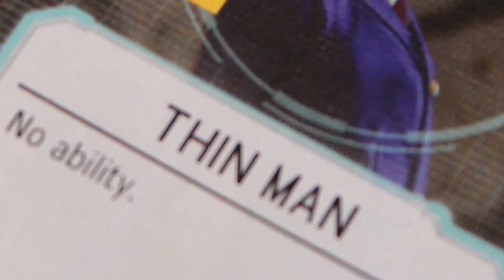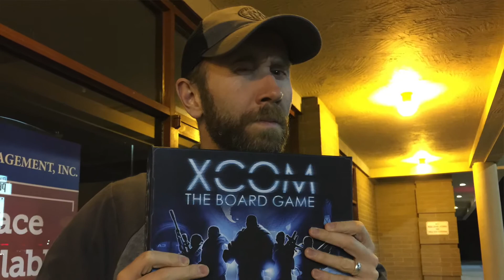TDG: Ode to XCOM: The Board Game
Shawn sings of his love for XCOM: The Board Game, from Fantasy Flight Games.